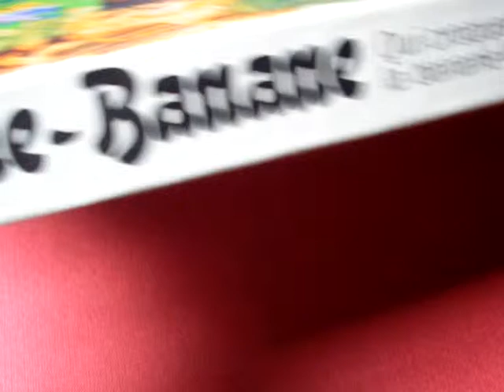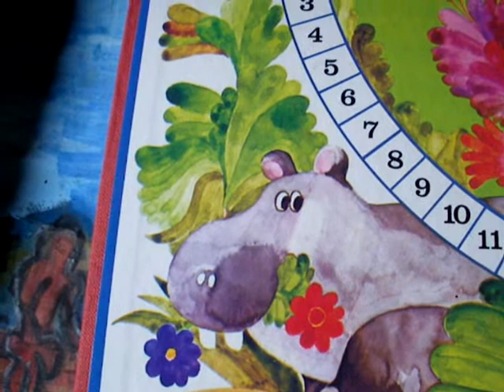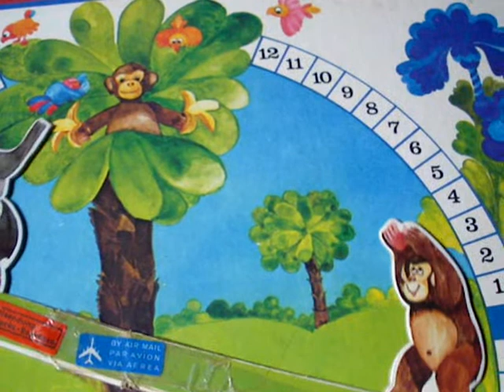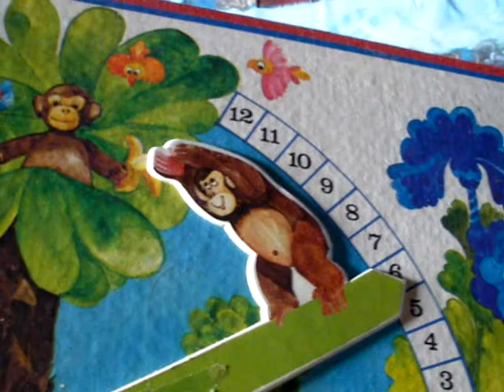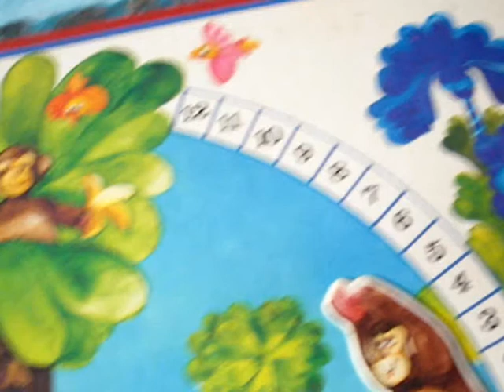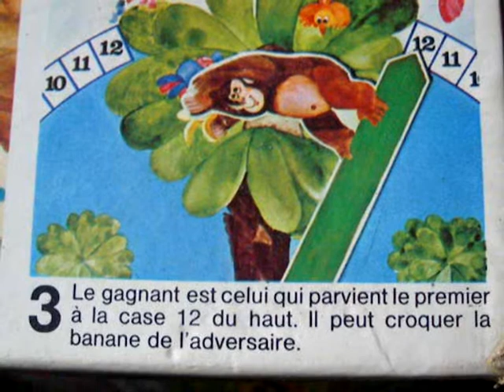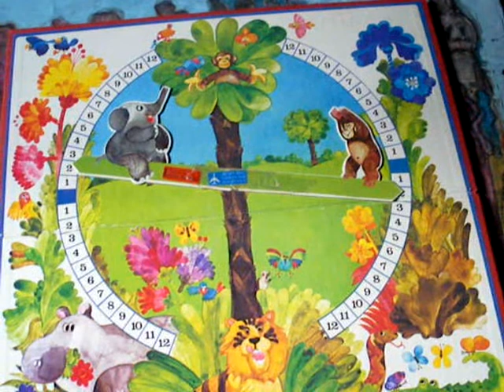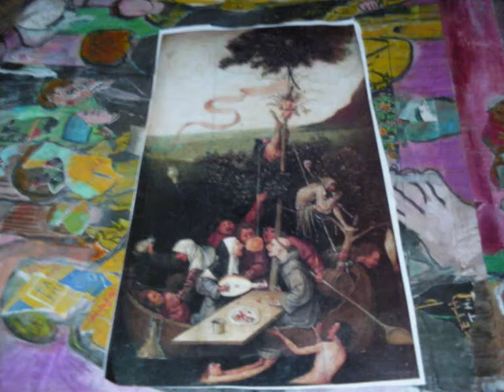QU EST-CE-QU UN AUTEUR BANANE ? [j'ai remixé Foucault et Katerine]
Manuelle yerly présente "qu'est-ce qu'un auteur banane ?" version IV (la version V est mieux)
[j'ai remixé Michel Foucault et Philippe Katerine]

CC share alike non commercial (licence art libre)